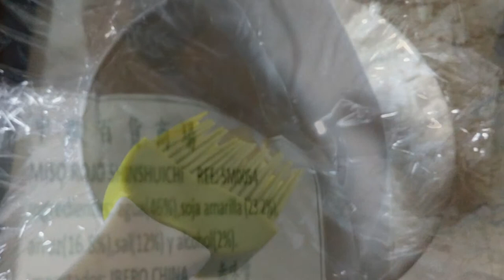Queso crudivegano o raw food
La nueva cocina quesera te permite infinidad de combinaciones, si le sumamos culturas y productos, es un no acabar... en este vídeo de fotos dejo muestra de otra forma de hacer quesos, un crudivegano o raw food.